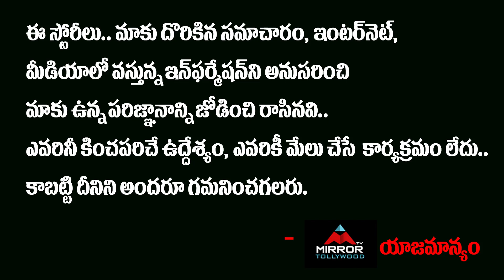Noel Re Entry To Bigg Boss 4 Telugu | Nag | Lasya Eliminated & Ariyana Safe | Mirror TV Tollywood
Noel Re Entry To Bigg Boss 4 Telugu, Nag, Lasya Eliminated & Ariyana Safe